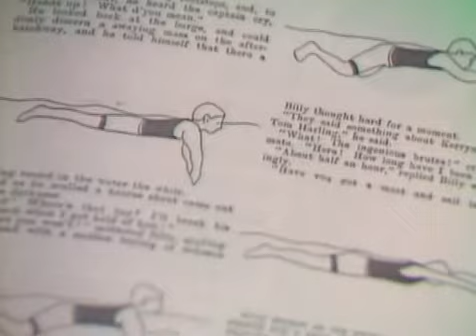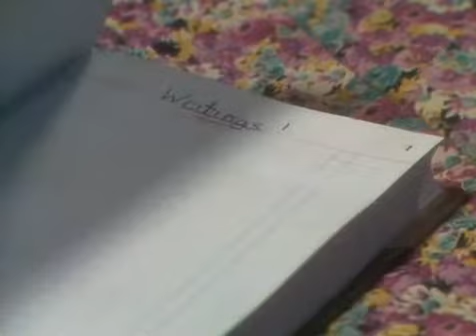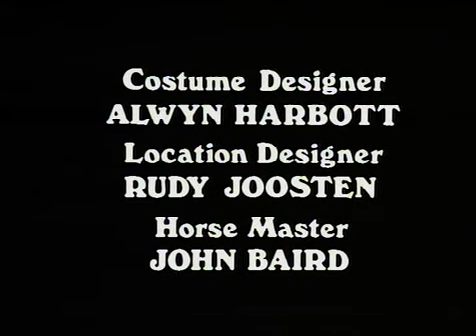1981 I Can Jump Puddles 04 Crutches are Nothing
Я умею прыгать через лужи (сериал 1981), Австралия.
4 серия
Сериал на английском языке. Если кто-нибудь поделится субтитрами на русском языке - буду признателен.